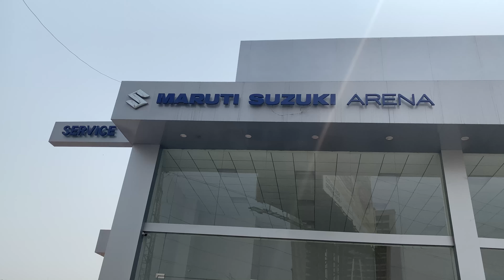Web series shooting near my home| Vlog#75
Web series shooting near my home. Every month we can see shooting near palava. Will try to capture more and more shootings in future if I get to know. Went with my brother to see car as he is about to purchase a car. Then later on went to our relatives house for cocktail party on occasion of their daughter’s marriage. Happy marriage wishes to priyanka.